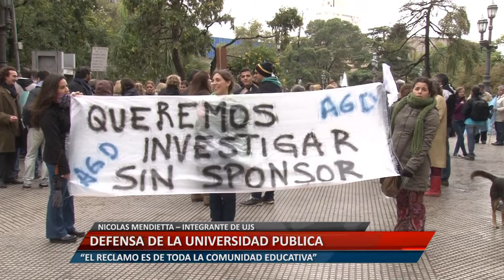Defensa de la universidad pública: Nicolas Mendietta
El integrante de UJS, explicó que "el reclamo es de toda la comunidad educativa."
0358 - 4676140